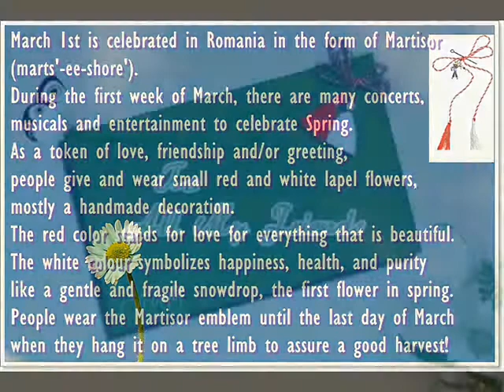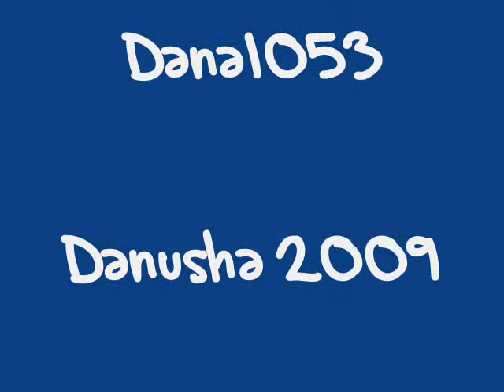Keanu REEVES - March 1st (Maledeta Primavera)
Martisoare for Friends